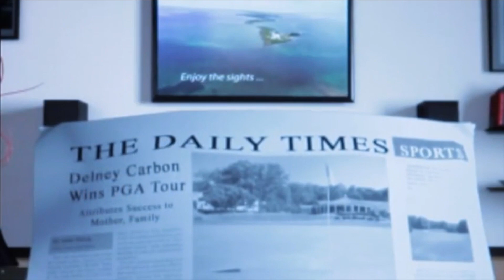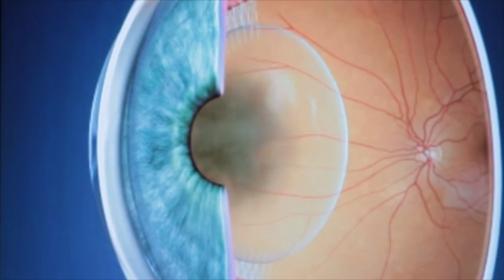Junio 24 18